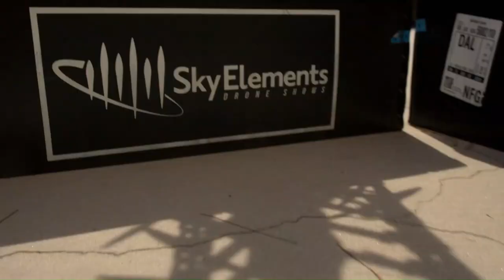Sky Elements' pre-audition interview, but it's set to The Greatest Show